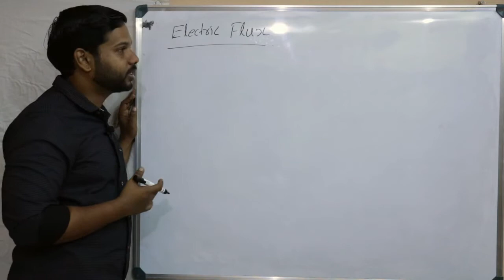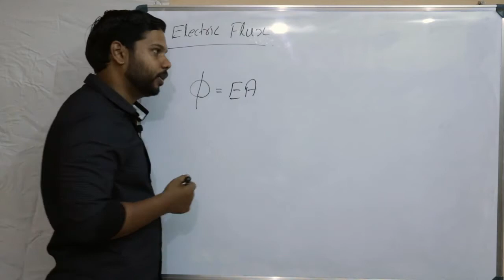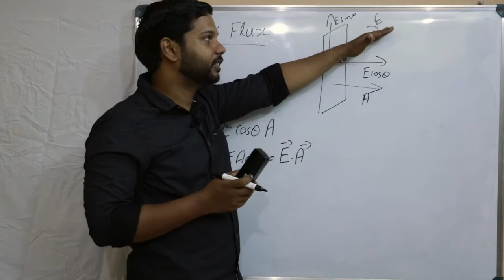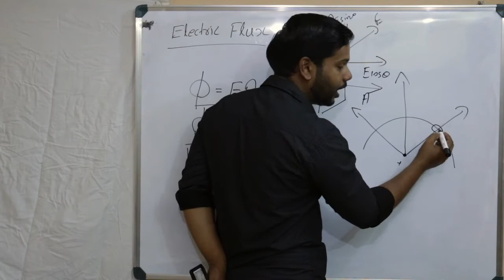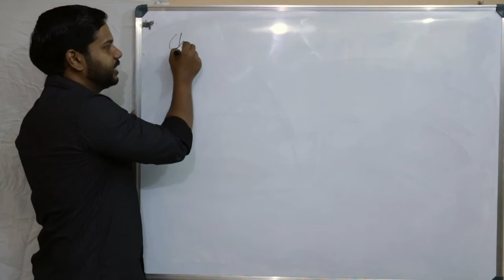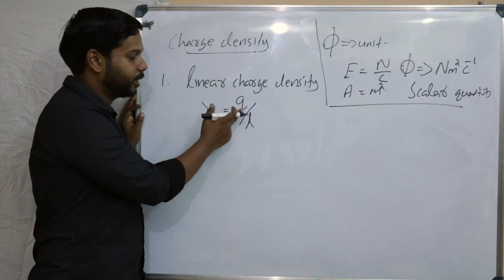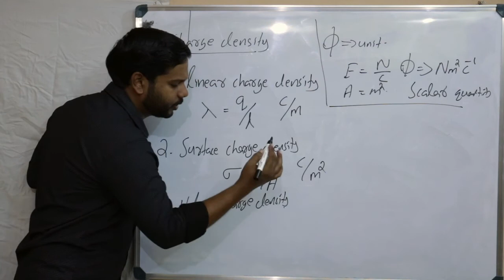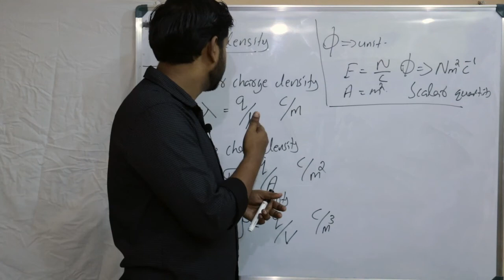PLUS TWO PHYSICS| CHAPTER 1| ELECTRIC CHARGES AND FIELDS | CLASS 7 |ELECTRIC FLUX|MALAYALAM